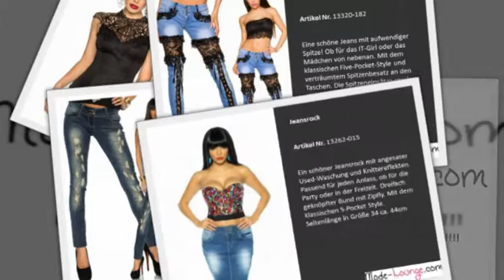10 FRÜHLING OUTFITS ♥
Endlich ist der Frühling da und die Vorfreude auf die neue Frühling – Sommerkollektion 2014/2015 steigt! Der Onlineshop präsentiert schon jetzt die Trends und Must-Haves an Party- und Cocktail-Kleidern für den Frühling 2015.

Mode-Lounge.com ist ein Online Mode Shop, welcher sich seit Ende 2012 auf den Verkauf von aktueller, stylischer Mode spezialisiert hat. Mit einem Sortiment von über 2500 namhaften Modeprodukten zählt die Mode-Lounge.com zu einem der aufstrebenden Versandhäuser im Internet. Der Versand erfolgt nach Österreich sowie nach Deutschland komplett versandkostenfrei. Der Online Modeshop Mode-Lounge.com bietet zusätzliche Vorteile gegenüber dem klassischen Handel. Bequem und rasch wird die bestellte Ware direkt in das Eigenheim zugestellt. Und das in Durchschnittlich 36 – 72 Stunden Regellaufzeit. So wird der Modeeinkauf über Mode-Lounge.com zum großen Spaß. Wählen Sie ihr Lieblingskleidungsstück jetzt aus und bestellen Sie es bequem